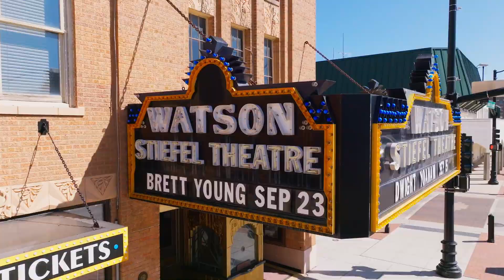Drone Reel (2020 - 2022)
FILI Creative's drone services offer a new perspective on construction projects, events, properties, and construction. Drone shots allow an audience to experience an area they may have seen before in a new way, and they add an exciting cinematic quality to any video.